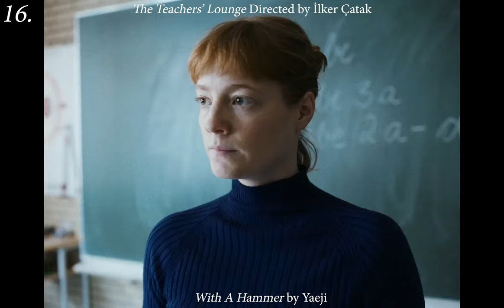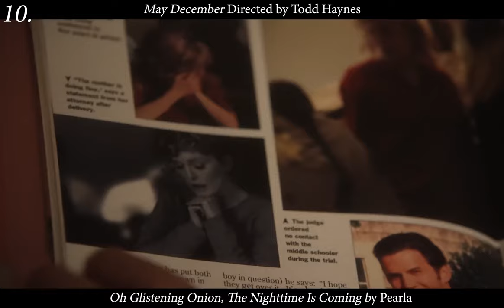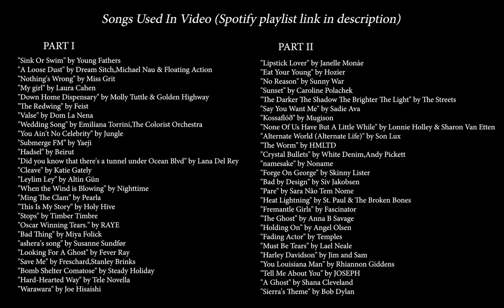The 25 Best Movies & Albums of 2023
My Favorite Films & Albums of 2023

PART I: Countdown of my 25 favorite movies accompanied by a song from the correspondingly ranked album (Always fun to see what lines up with what).

Part 2: Countdown of films #50-26 accompanied by other 2023 songs from Albums and Singles I enjoyed.

I’m not someone who receives screeners (although if you are for some reason watching this please feel free to send me links because I will watch them), nor do I live in LA or NY, so there were several films I was not able to catch before the end of 2023.
These include, but are not limited too: Fallen Leaves, Monster, Robot Dreams, Eileen, The Zone of Interest, The Taste of Things, American Fiction, All of Us Strangers, Perfect Days, The First Slam Dunk.

Also many others I just wasn’t able to access or find time for throughout the year I’m sure if I somehow had watched everything linked and listed my list would be completely different. Also if I waited a month or so to finalize it instead of trying to get it out so close to the new year.

But, I know myself, and I know that if I don’t force myself to finish now I will delay and push off until I ignore it completely. It isn’t something that is important to anyone else, but I love having it as a record to look back on for myself. Ideally that record should be as complete as possible, but nothing is ever perfect.

My music choices are more or less as complete as I am willing to get them. I made a playlist that consisted of every new album by an artists I had liked a song previously on Spotify. Also most of the top 150 or so top rated Meta critic albums. As well as the top 100 or so albums from a special rate your music filter I built based on my interests. Also any other random artists I am recommended or hear about during the year.

I also know my musical taste boils down to essentially being “hbo/apple tv end credits song” music, but again, I like what I like.

Songs included in video:
"Sink Or Swim" by Young Fathers
"A Loose Dust" by Dream Sitch,Michael Nau,Floating Action
"Nothing's Wrong" by Miss Grit
"My girl" by Laura Cahen
"Down Home Dispensary" by Molly Tuttle,Molly Tuttle & Golden Highway
"The Redwing" by Feist
"Valse" by Dom La Nena
"Wedding Song" by Emilíana Torrini,The Colorist Orchestra
"You Ain't No Celebrity" by Jungle
"Submerge FM" by Yaeji
"Hadsel" by Beirut
"Did you know that there's a tunnel under Ocean Blvd" by Lana Del Rey
"Cleave" by Katie Gately
"Leylim Ley" by Altin Gün
"When the Wind is Blowing" by Nighttime
"Ming The Clam" by Pearla
"This Is My Story" by Holy Hive
"Stops" by Timber Timbre
"Oscar Winning Tears." by RAYE
"Bad Thing" by Miya Folick
"ashera's song" by Susanne Sundfør
"Looking For A Ghost" by Fever Ray
"Save Me" by Freschard,Stanley Brinks
"Bomb Shelter Comatose" by Steady Holiday
"Hard-Hearted Way" by Tele Novella
"Warawara" by Joe Hisaishi
"Lipstick Lover" by Janelle Monáe
"Eat Your Young" by Hozier
"No Reason" by Sunny War
"Sunset" by Caroline Polachek
"The Darker The Shadow The Brighter The Light" by The Streets
"Say You Want Me" by Sadie Ava
"Kossaflóð" by Mugison
"None Of Us Have But A Little While" by Lonnie Holley,Sharon Van Etten
"Alternate World (Alternate Life)" by Son Lux
"The Worm" by HMLTD
"Crystal Bullets" by White Denim,Andy Pickett
"namesake" by Noname
"Forge On George" by Skinny Lister
"Bad by Design" by Siv Jakobsen
"Pare" by Sara Não Tem Nome
"Heat Lightning" by St. Paul & The Broken Bones
"Fremantle Girls" by Fascinator
"The Ghost" by Anna B Savage
"Holding On" by Angel Olsen
"Fading Actor" by Temples
"Must Be Tears" by Lael Neale
"Harley Davidson" by Jim and Sam
"You Louisiana Man" by Rhiannon Giddens
"Tell Me About You" by JOSEPH
"A Ghost" by Shana Cleveland
"Sierra's Theme" by Bob Dylan